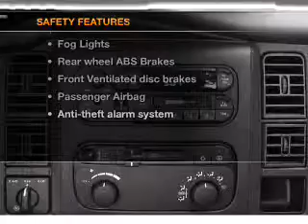2003 Dodge Durango - Gainesville GA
Year: 2003
Make: Dodge
Model: Durango
Trim: SLT
Engine: 4.7 liter 8 cylinder 16 valve
Transmission: Automatic
Color: Bright White Clearcoat
Mileage: 85892
Address:
3115 Frontage Rd